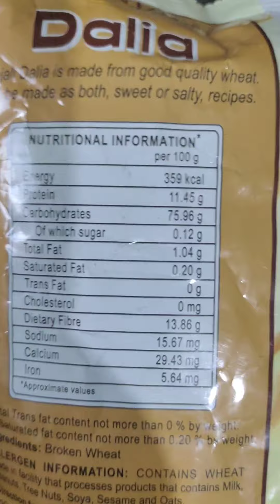Breakfast series, VEG DALIA.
Dalia pulav is one of the easiest and healthiest breakfast option one can apt.